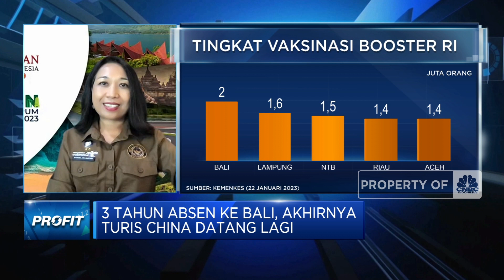Turis China Datang Lagi ke Bali, Pariwisata Kembali Pulih?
Berita lainnya:
Gak Mau Gagal Bayar? Ini Cara Pilih Perusahaan Asuransi Jiwa

Ketua Gabungan Industri Pariwisata Indonesia (GIPI) Bali, Ida Bagus Agung Partha Adnyana menyambut positif kedatangan ratusan wisatawan asal Tiongkok ke Bali setlah 3 tahun absen akibat pandemi covid-19.

Senada dengan GIPI, Deputi Bidang Pemasaran Kemenparekraf, Ni Made Ayu Marthini berharap pentingkatan kunjungan wisman China bisa menjadi penopang pemulihan pariwisata di Indonesia, khususnya Bali.

Seperti apa dampak kunjungan turis China di tengah kenaikan aksus covid-19 Tiongkok? Selengkapnya simak dialog Syarifah Rahma dengan Deputi Bidang Pemasaran Kemenparekraf, Ni Made Ayu Marthini dan Ketua Gabungan Industri Pariwisata Indonesia (GIPI) Bali, Ida Bagus Agung Partha Adnyana dalam Profit,  CNBC  Indonesia (Rabu, 25/01/2023)